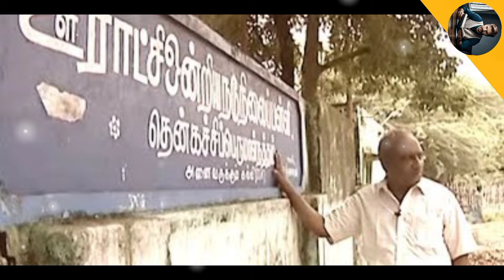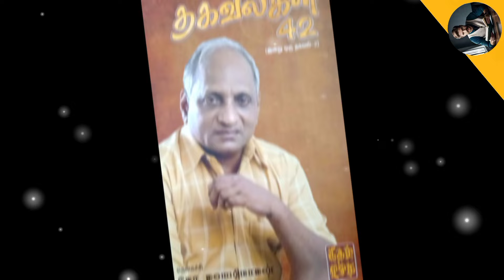தென்கச்சி கோ.சுவாமிநாதன் வரலாறுthenkachi_ko_swaminathan_speech facts#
தென்கச்சி கோ. சுவாமிநாதன் (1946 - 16 செப்டம்பர் 2009) புகழ்பெற்ற பேச்சாளரும், எழுத்தாளரும் ஆவார். 'இன்று ஒரு தகவல்' நிகழ்ச்சி மூலம் வானொலி நேயர்களிடையே பிரபலமாக விளங்கினார். அகில இந்திய வானொலியில் உதவி இயக்குநராக பணியாற்றி ஓய்வு பெற்றவர். தொலைக்காட்சியில் 'இந்த நாள் இனிய நாள்' என்ற நிகழ்ச்சியை நடத்தி வந்தார். பல சிறுகதைகளையும் எழுதியிருந்தார்.

இறப்பு16 செப்தெம்பர் 2009படித்த இடங்கள்

[விக்கித்தரவில் தொகு]

அரியலூர் மாவட்டம் தென்கச்சிப்பெருமாள் நத்தம் என்ற ஊரில் பிறந்த கோ. சுவாமிநாதன் சென்னை மடிப்பாக்கத்தில் வசித்து வந்தார். வேளாண்மைப் பட்டதாரி ஆவார். நெல்லை வானொலியில் அறிவிப்பாளராகப் பணியைத் தொடங்கியவர். சென்னை வானொலி நிலையத்தில் இன்று ஒரு தகவல் நிகழ்ச்சி வழியாக உலகத் தமிழர் உள்ளங்களில் இடம் பிடித்தவர். திரைப்படங்களிலும் தொலைக்காட்சியிலும் நடித்தவர்.

இவர் தமிழ்நாடு அரசுப் பணியில் விவசாய அலுவலராக வாழ்க்கையைத் தொடங்கி, பின்னர் 1977 முதல் 1984 வரை திருநெல்வேலி வானொலி நிலையத்தில் பணிபுரிந்தார். அகில இந்திய வானொலியில் வேளாண்மை நிகழ்ச்சிப் பிரிவு இயக்குனராக இருந்தபோது "வீடும் வயலும்" என்ற நிகழ்ச்சியைத் தொகுத்து வழங்கினார். "அன்பின் வலிமை", "தீயோர்", மற்றும் "அறிவுச்செல்வம்" உட்பட பல நூல்களை எழுதியுள்ளார். "இலக்கணம்" என்ற திரைப்படத்தில் நடித்திருந்தார்.